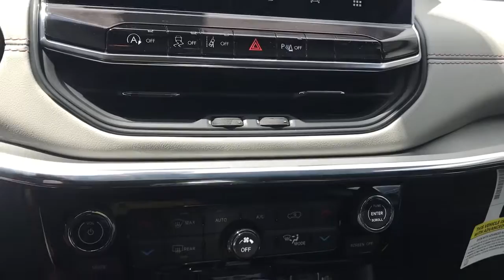2022 Jeep Compass Eau Claire, Chippewa Falls, Cadott, Thorp, Ladysmith, WI 7926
Laser Blue Pearlcoat New 2022 Jeep Compass available in Cadott, Wisconsin. Servicing the Chippewa Falls, Cadott, Thorp, Ladysmith, WI area.

2022 Jeep Compass 2.4L I4 Limited Laser Blue Pearlcoat 22/30 City/Highway MPGbrbrThe Chilson family has been doing business in the Chippewa Valley since 1959. Because we put our name on the back of every vehicle we sell our non-commissioned sales team is here to help you buy your next vehicle. We promise a no pressure easy sales experience. Our sales professionals will comb through all of the available incentives to make sure we get you the best price possible. Even though we are in a small town rest assured we stock a huge inventory of new Rams Jeeps along with minivans sporty cars and more. All of our new vehicles include a coupon book with discounts and no charge offers valued at $500. Stop in soon and check out our way of doing business and buy with confidence. We look forward to meeting you The Chilson Family.